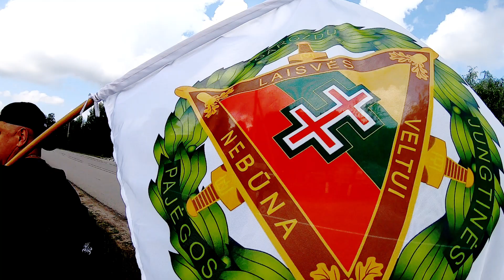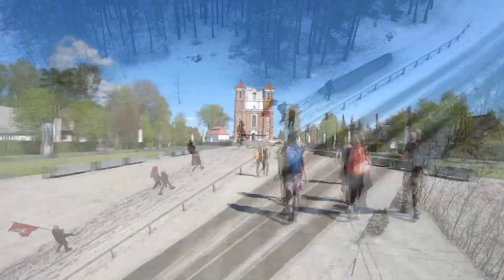2021 gargzdu jungtiniu pajegu zygiai